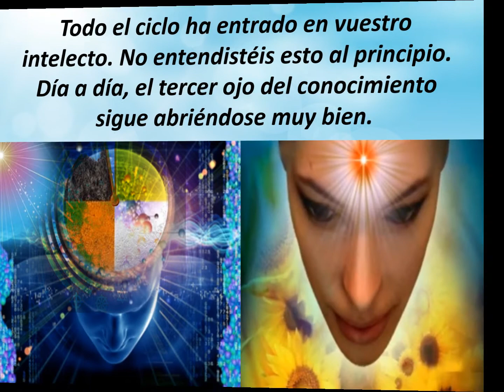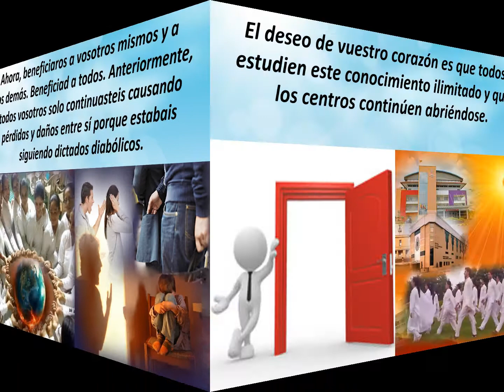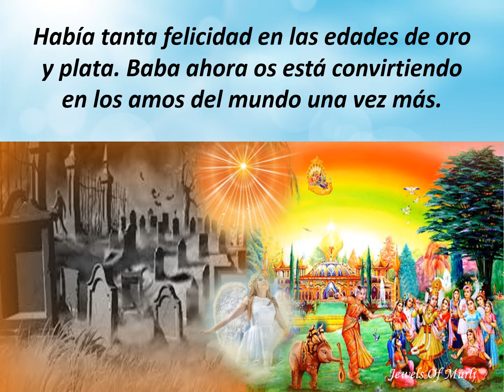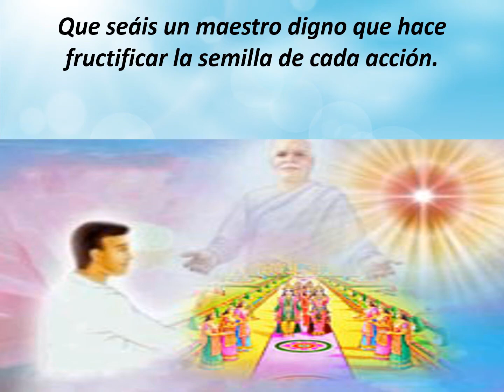Jewels Of Murli SPANISH 25-03-2021